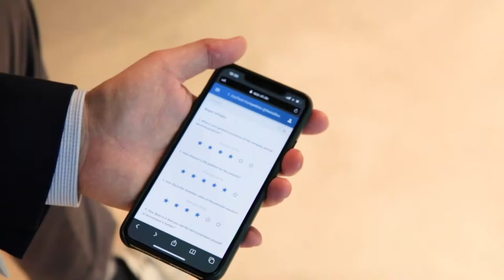1. ConTech Competition at SwissBau 2020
With SwissPropTech - the innovation network of the Swiss real estate and construction industry - we hosted the first construction technology competition in Switzerland!